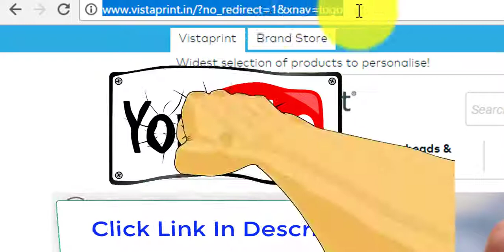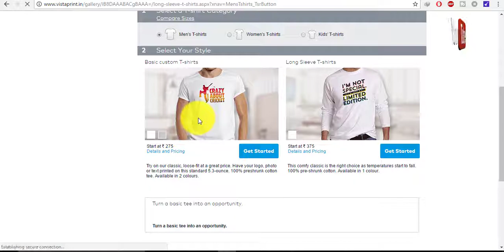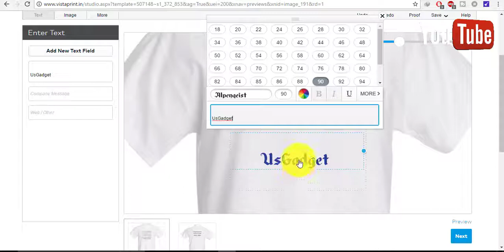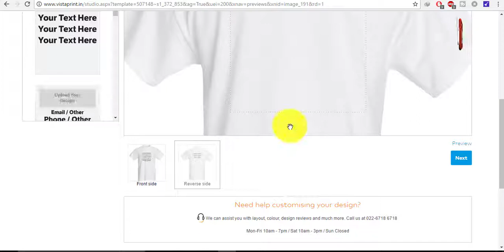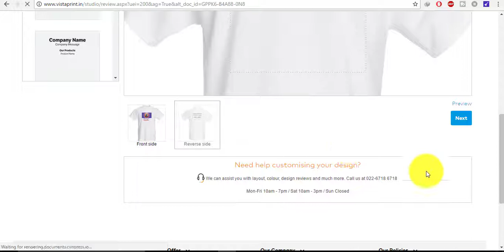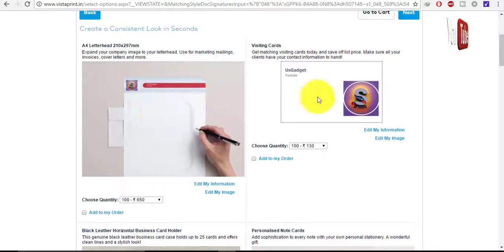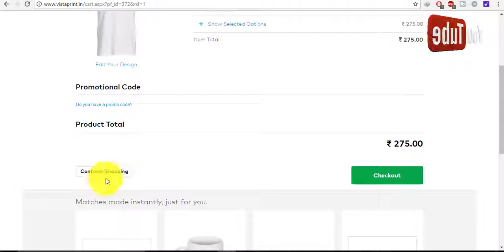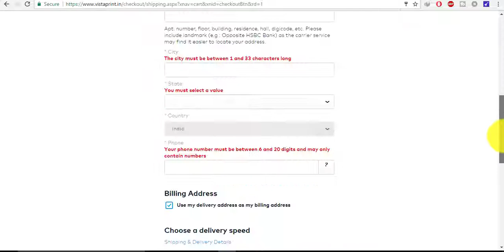How To Make Your Youtube Channel Logo on your T-shirt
Make Your Youtube Channel Logo on your T-shirt